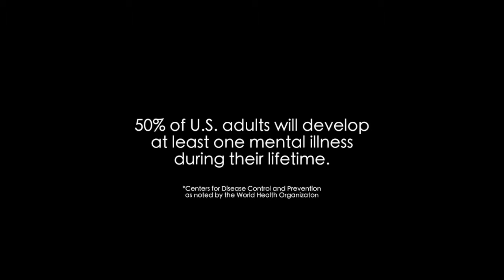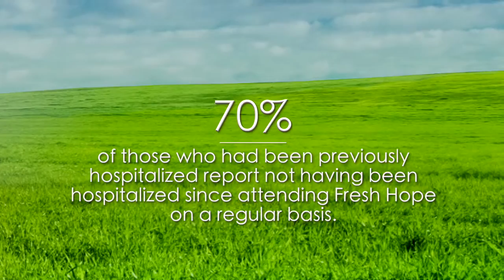A Special Invite Just for YOU! HD 3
We invite you to join us at the Night of Inspiring Hope Concert, Thursday, April 21st at Christ Community Church in Omaha at 6:30 p.m. Come and hear an inspiring message of finding hope in the darkest of hours by Kay Warren, cofounder along with her husband, Pastor Rick Warren of Saddleback Church. Plus, enjoy Christian artist, Josh Wilson, in concert!!! For more information or to purchase tickets go to: InspringHopeConcert.com